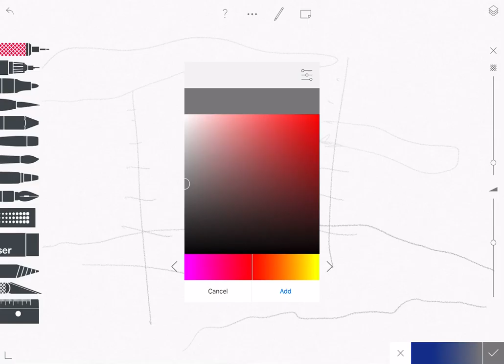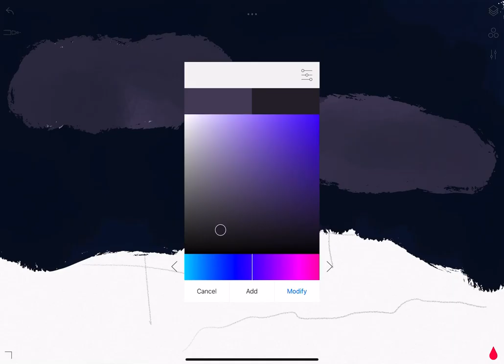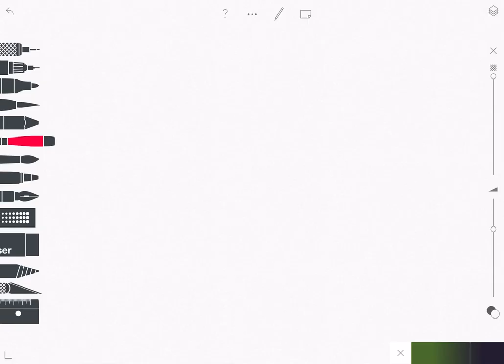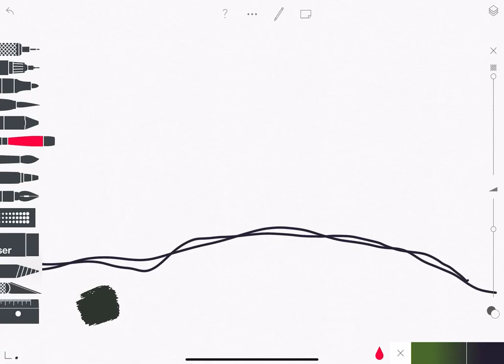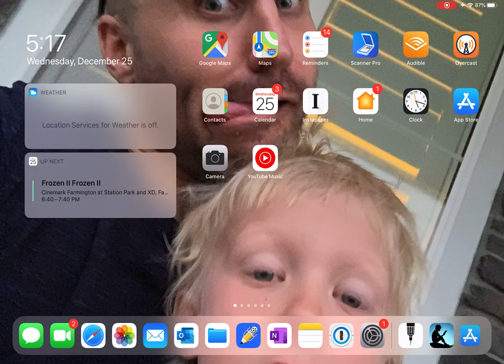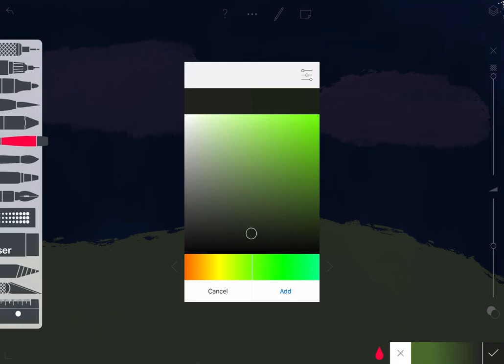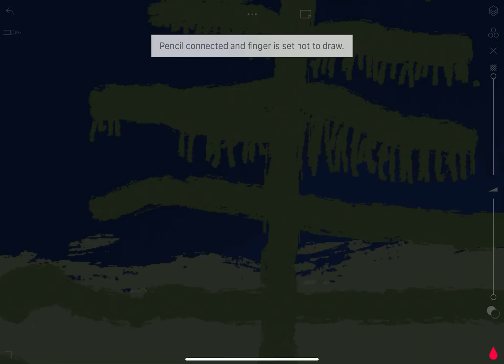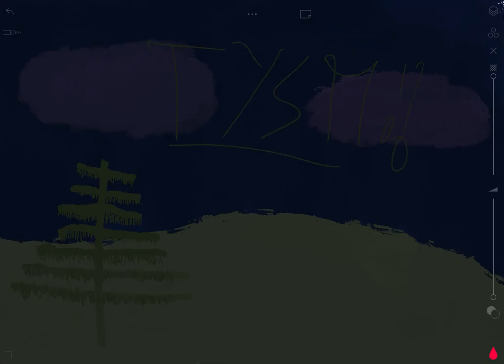Drawing a night sky on sketches